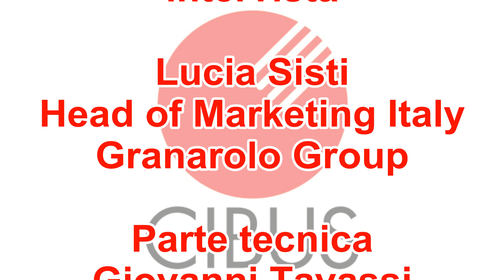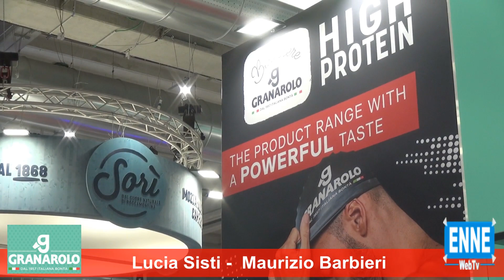CIBUS PARMA 2024 - Granarolo Group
Maurizio Barbieri intervista Lucia Sisti, Head of Marketing Italy per l'Azienda. Parte tecnica, Giovanni Tavassi.